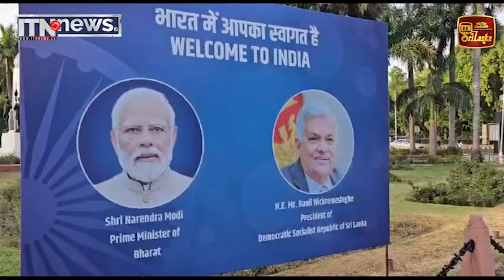ජනපතිට ඉන්දියාවේ දී උණුසුම් පිළිගැනීමක්